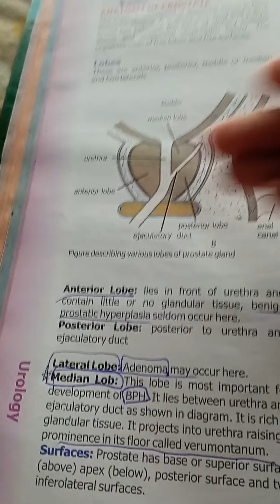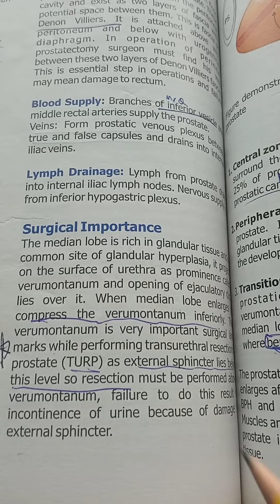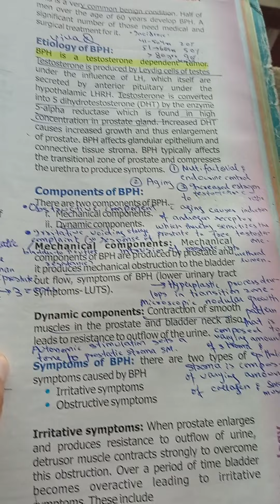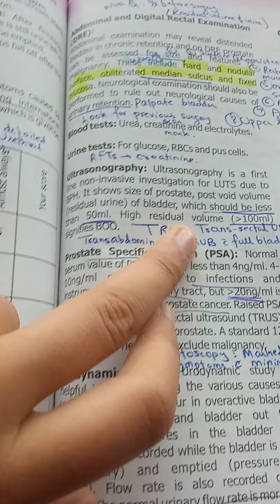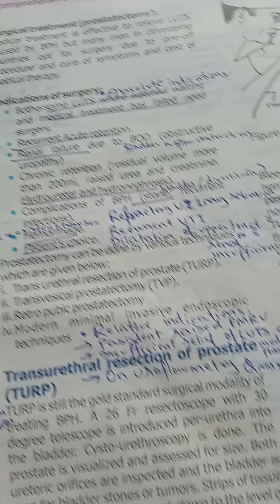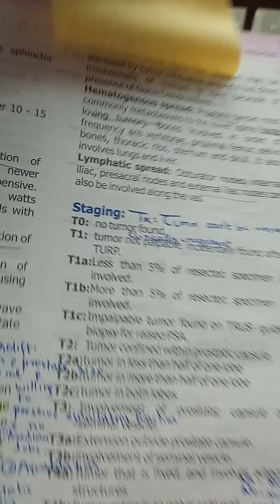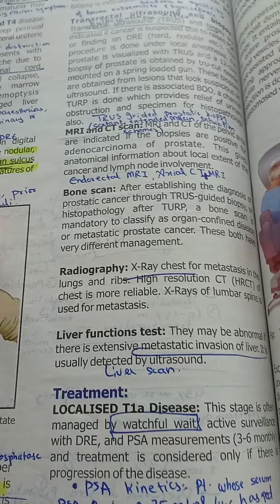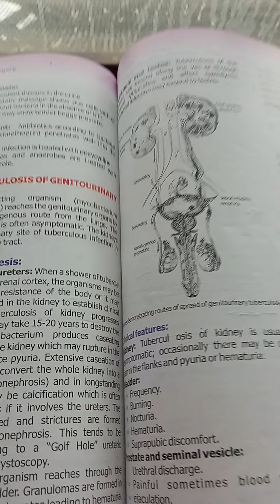Prostate and Seminal Vesicles | Urology